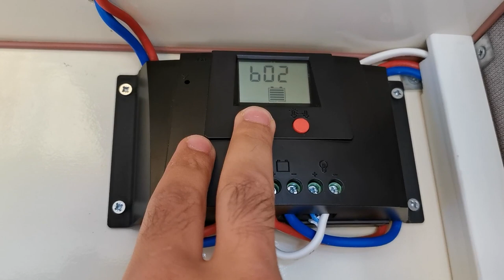Erba 3.75'te yaptığım tadilatlar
Karavanımızda yaptığımız yenilikleri sizlere anlatıyorum
İyi seyirler...